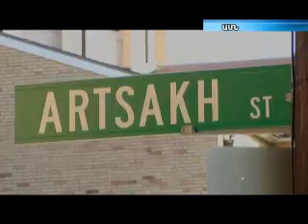ՀՅԴ արխիվը վկայություն է տալիս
Բոստոնի հայաշատ եւ մշակութային օջախների առատությամբ փոքրիկ Հայաստան հիշեցնող փողոցում, "Հայրենիք" կոչվող շենքի պատերից ներս հայոց պատմության տասնամյակներն են ամփոփված: ՀՅԴ արխիվներում ինչպես կուսակցության, այնպես էլ Հայաստանի առաջին հանրապետության մասին տասնյակ հազարավոր նյութեր են պահվում` նամակներ, տեղեկագրեր, քարտեզներ, բազմաթիվ հետաքրքրական փաստաթղթեր` նաեւ օտար լեզուներով: